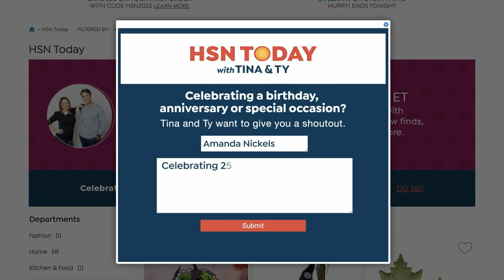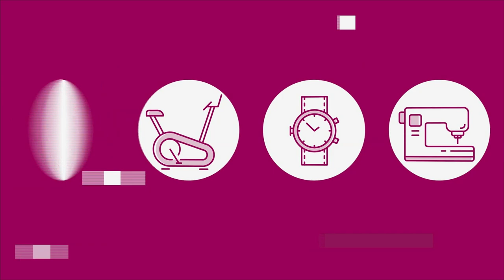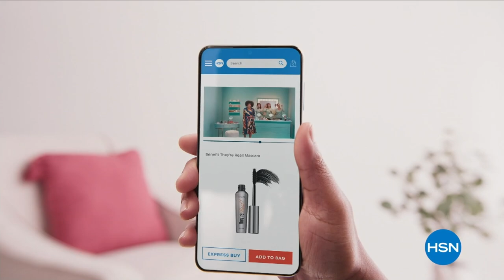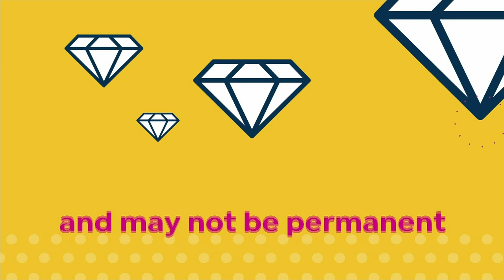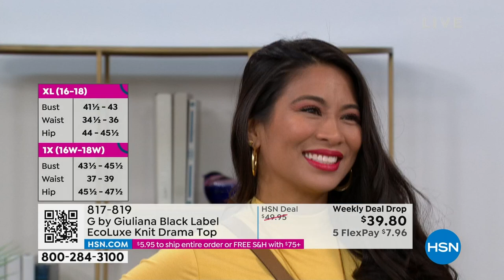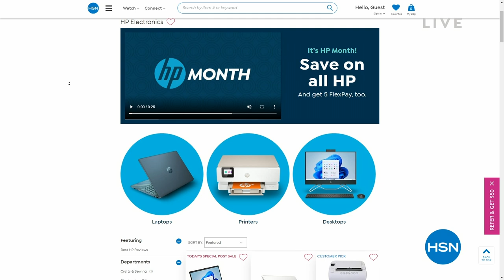HSN | HSN Today with Tina & Ty 03.09.2023 - 08 AM